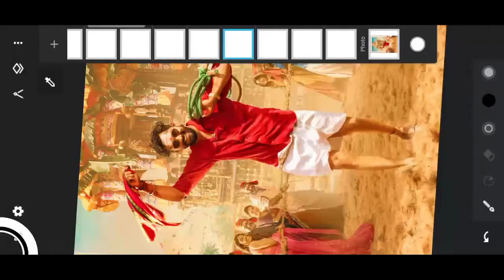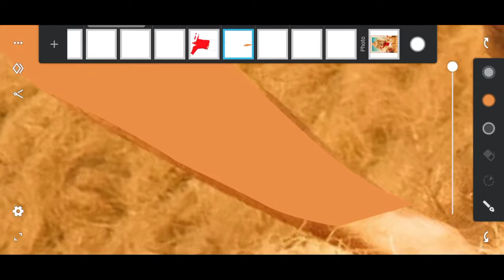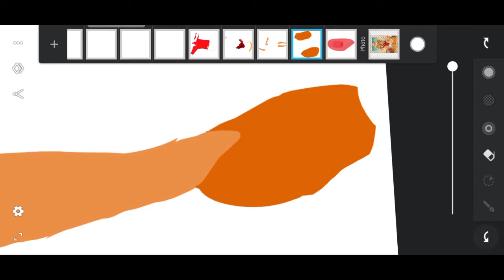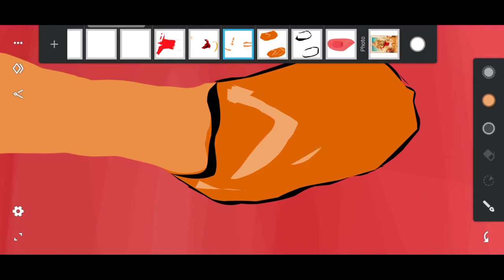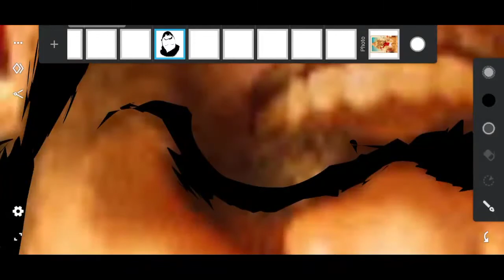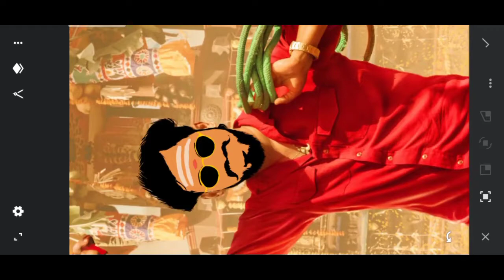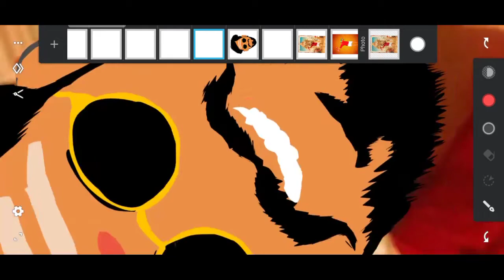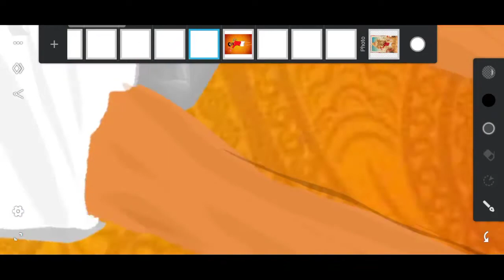Let's Try To Learn Caricature | HipHop Tamizha | Anbarivu Movie poster |Aadhi Caricature Editing 🔴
Daily Videos👇🏻

Used app
Infinite design

Tags💫